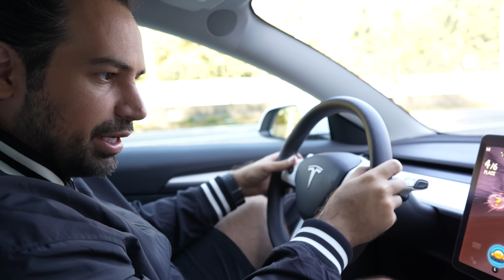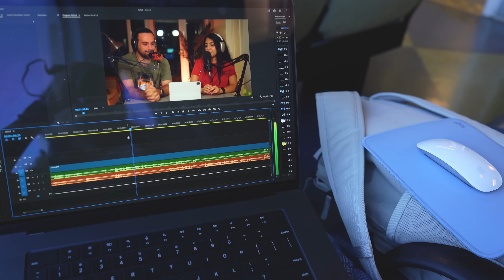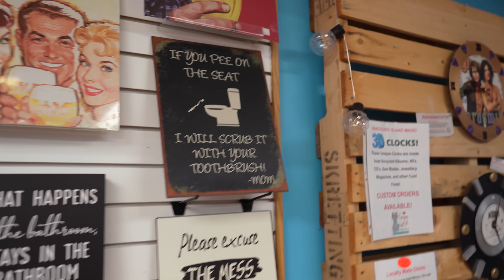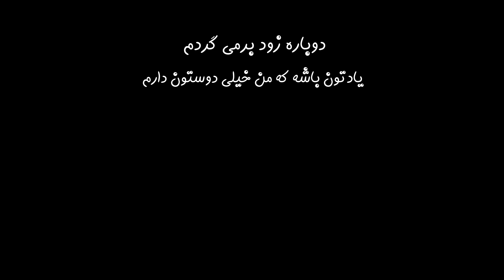ولاگ سالگرد ازدواجمون 😍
۷ سال گذشت😍 ❤️
Mohammad's Instagram:
Tanin's Instagram:
گروه تلگرامی ما:
یادتون نره سابسکرایب کنید کانال رو❤
کانال اصلی ما رو هم ساب کنید:
بچه ها یادتون نره که واسه حمایت از من حتما ویدیو رو لایک کنید و نظراتتون هم تو کامنت واسم بنویسید